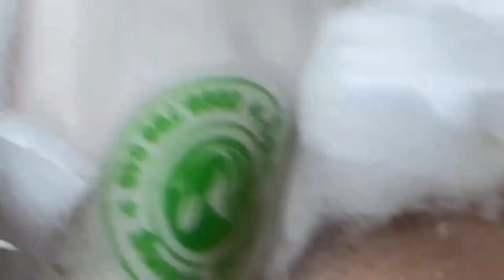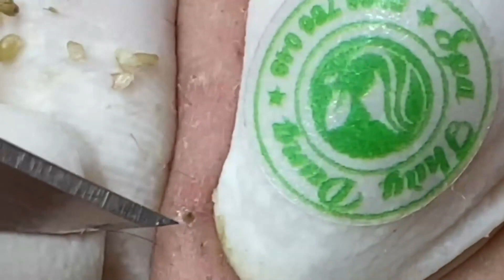Make Your Day Relaxing with Loan Nguyen Official #25